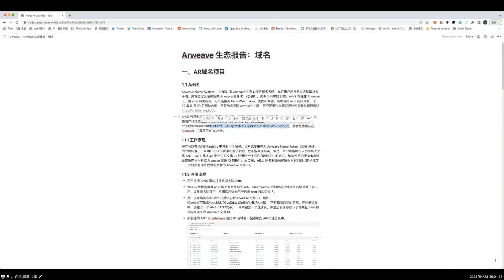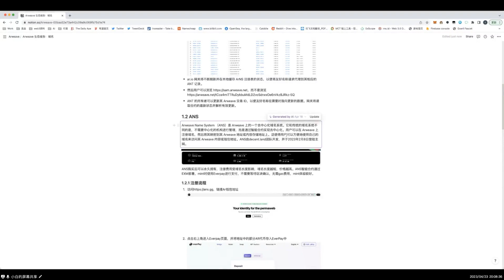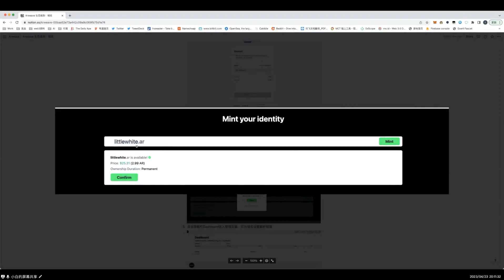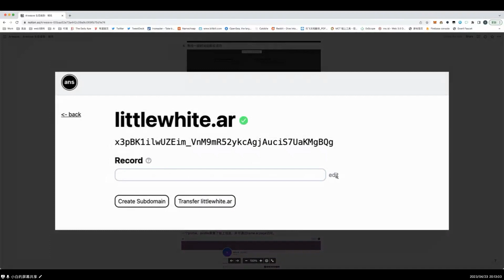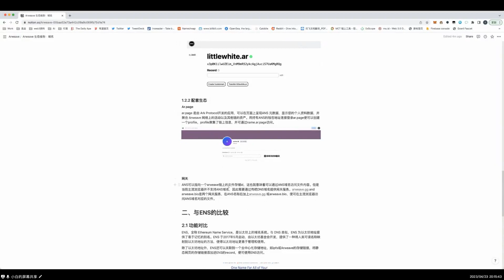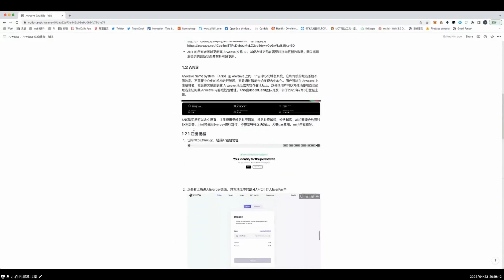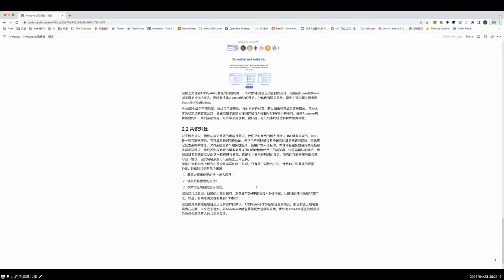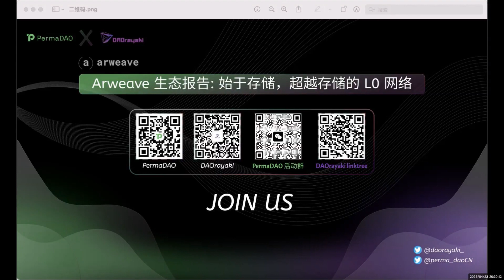Arweave 生态报告：域名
DAOrayaki与PermaDAO携手推出的《Arweave生态研报共读》活动第八期来啦！

Arweave作为web3基础设施赛道具有深远意义的一条公链，其技术将促进Web3生态系统的发展，因为它提供了一个分散的、自我驱动的存储网络，使得整个生态系统更加可靠和可持续。

Arweave是web3的L0基础设施永久存储协议，人类社会仍有电力和网络，任何存储在上面的数据均不可篡改且删除。

PermaDAO是一个Arweave生态的陌生人共建DAO。
目前由内容组（翻译与投稿）、技术组、活动组、宣发组四个部分构成。

DAOrayaki是一个由社区拥有、永续存在的去中心化媒体协议。通过构建关键的媒体组件，支持各类媒体自由的策展、创作、出版和报道。欢迎通过以下方式提交DAO、Web3、量子计算、星际移民等相关话题的策展并获得资助。
微信助手：DAOrayaki-Media